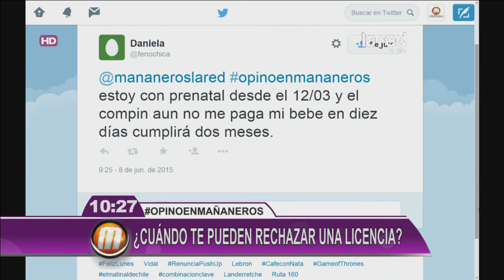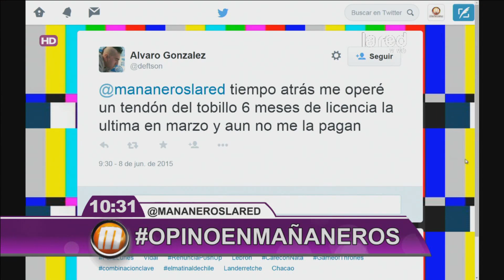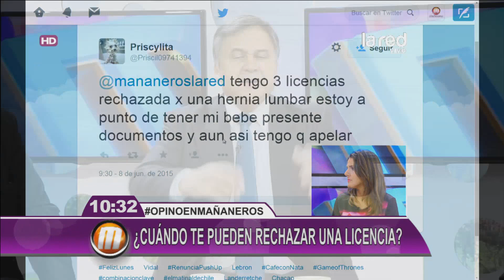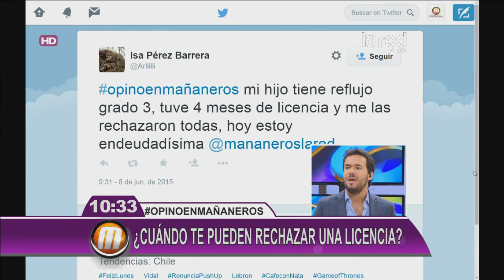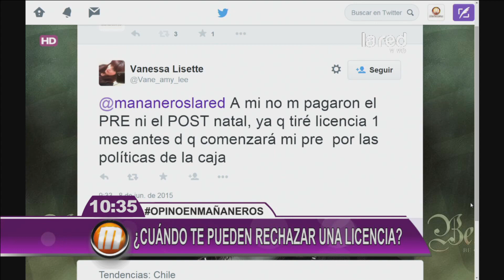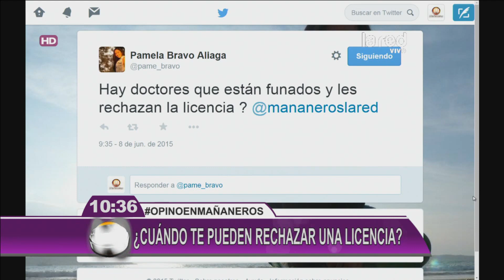¿Cuándo pueden rechazar las licencias médicas?